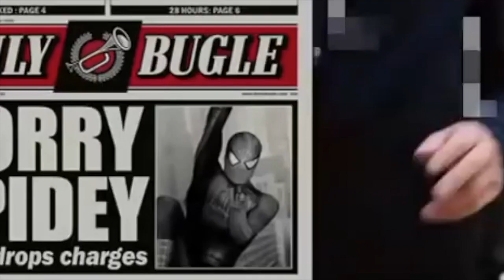Spider-Man 3 Emo Peter scene, but with Pitbull's Ocean to Ocean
Last one, I promise